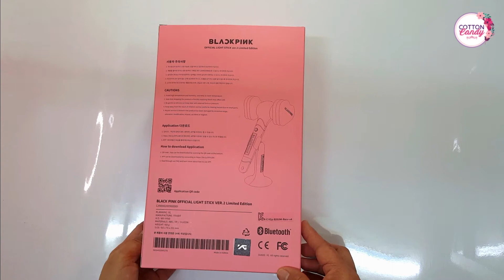BLACKPINK Official Light Stick V2 Unboxing | Cotton Candy KPOP Shop Davao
Here's the new BLACKPINK Official Light Stick Version 2 or HammerBong Version 2.

Visit us today at our new store. We’re located at Surveyor St., Doña Vicenta, Bajada.